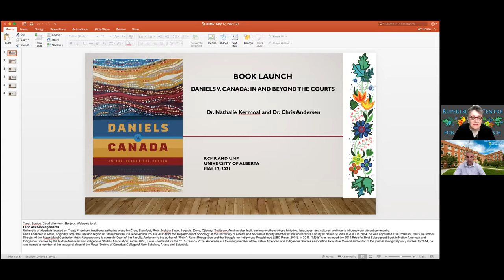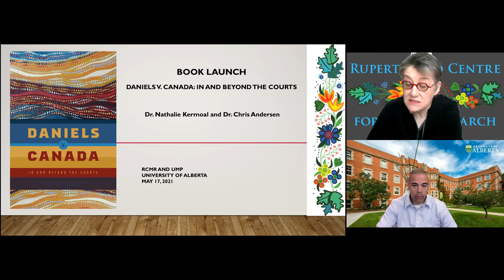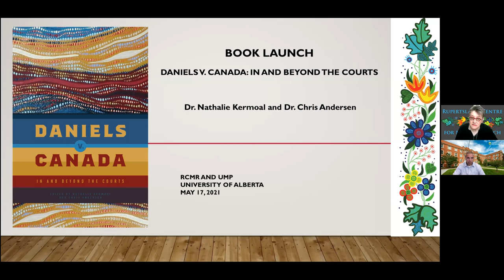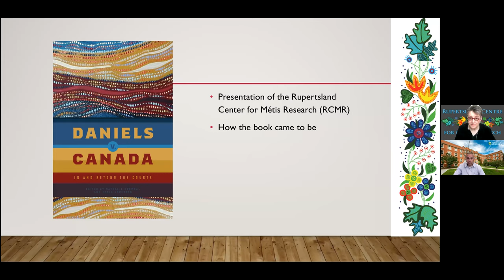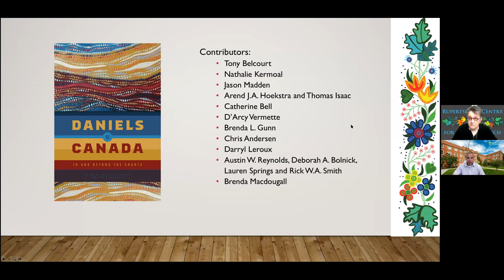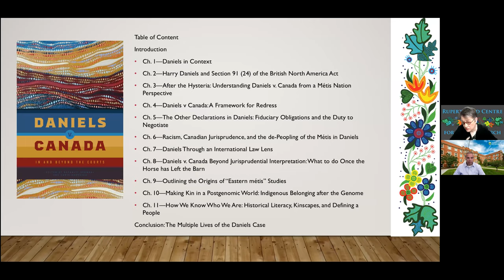Daniels v. Canada VIRTUAL LAUNCH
On May 17th, we celebrated the launch of Daniels v. Canada: In and Beyond the Courts alongside the Rupertsland Centre for Métis Research. Editors Dr. Nathalie Kermoal and Dr. Chris Andersen are joined by contributors Dr. Brenda Gunn, Dr. Brenda Macdougall, and Dr. Darryl Leroux.